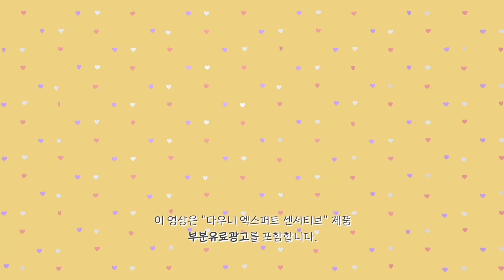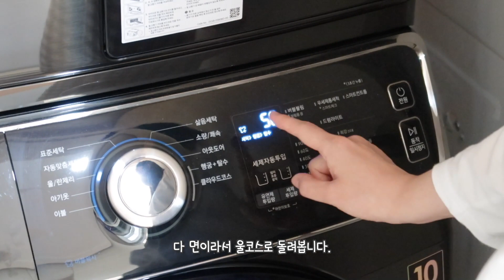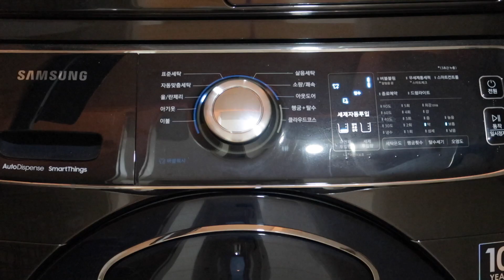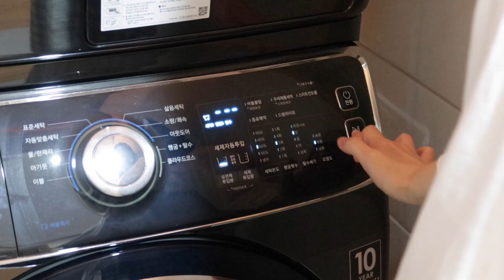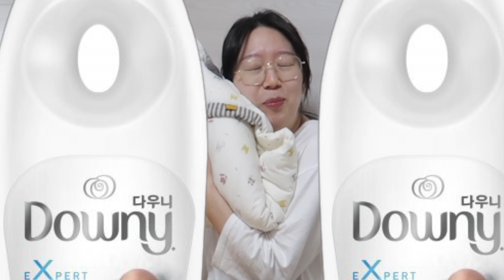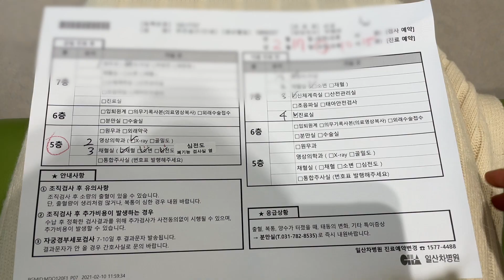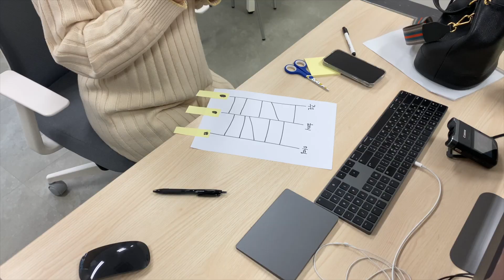이것저것 검사했어요👏🏻유트루 사무실 프라다/아이패드에어4 이벤트🎉, 아기 빨래🧺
다우니 엑스퍼트 센서티브 섬유유연제 구매 링크

의사 선생님이 "이제 출산 준비 하는겁니다!"라고 하시는데 살짝 '뜨헉' 했습니다 🤣
난 막상 준비한게 없는데.

그래도 빨래도 하고, 아직 영상 촬영은 안 했지만 이제 출산 가방도 싸려구요..
영상에 슬쩍 보이지만 막달 검사 하던날 죽을뻔했어요
세상에 토를 토를 어쩜 그렇게 저 깊은 곳에서부터 올려대는지요 🤣
꾸룩 꾸룩이 아니더라구요. ?
(더러워서 지송합니데이...)

이리저리 왔다 갔다 하면서 검사한게 많이 힘들었나봐요.
거기다가 사무실에서 이벤트 하면서 너무 또 흥분했고, 거기에 삼겹살을 들이부었으니. 🤦🏻‍♀️
애가 작다그래가지구 키워보겠다고 먹은 삼겹살이었는데 😭
아, 오늘 영상 이후 정기 검진 또 다녀왔는데요! 다른 애들보다 약간 작은거지 성장은 잘 하고 있다고 아무 걱정말
라는 진단 받았습니다!

오늘 영상에 다우니 광고가 포함되었는데요!
아기 빨래는 양육자의 스타일에 따라, 또 태어난 아기가 어떠냐에 따라 정말 많이 다르답니다.
그래서 각자의 라이프스타일에 맞게 상황에 맞게 선택해서 사용하시면 되는데요!
의류 유연하게 해주는것도 만족스럽고 쓰면 쓸 수록 너무 강하지 않게 은은한 향이 좋아서 계속 잘 쓰고 있답니다.
요즘은 향수 잘 안 쓰긴 하지만 여기에 향수 톡 뿌려도 막 과하게 섞이지 않아서 괜찮더라구요.

철판구이집에서 오랜만에 밥도 사먹고... 삼겹살도 먹었는데 이제 밖에서 저렇게 먹는 날도 얼마 안 남은듯 합니다.
한동안은 그렇겠져? 하하핫.

오늘도 함께해주신 여러분 감사드려요!

👉🏻yootrue_info

Instagram ID
👉🏻yootrue5502